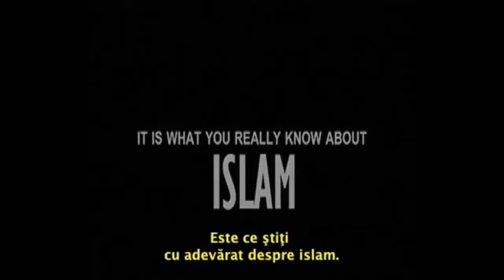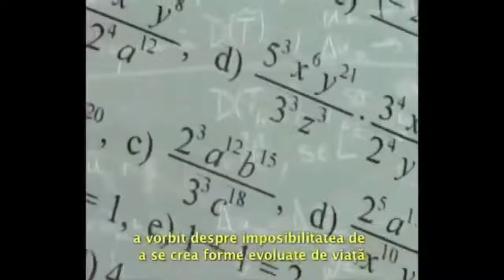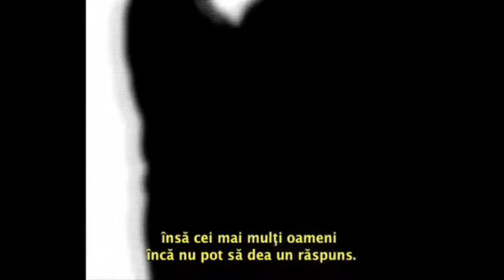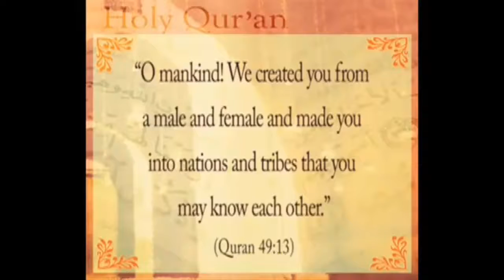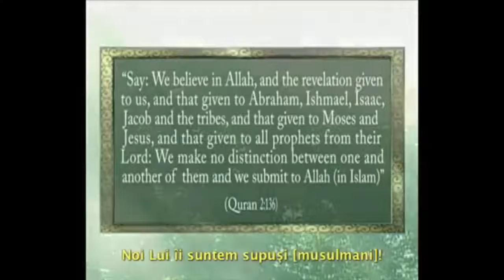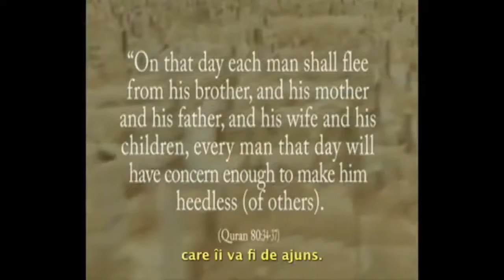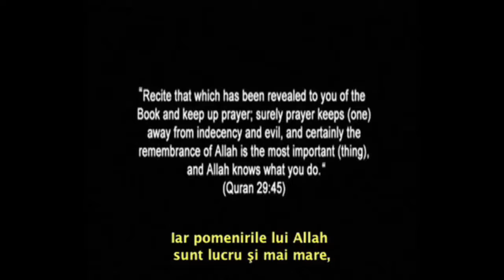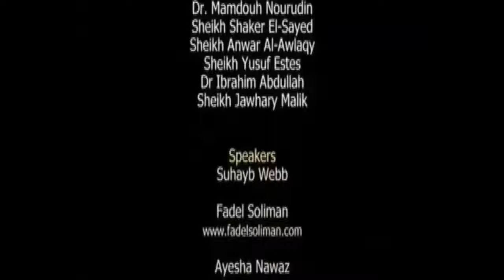ce știi despre Islam Definiția Islam în limba română تعريف الاسلام بايجاز باللغة الرومانية